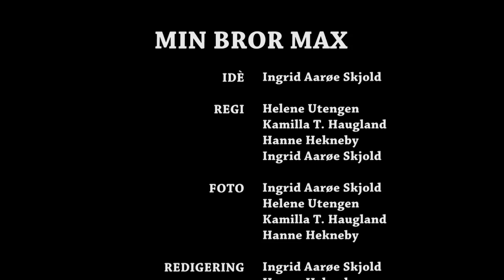Min Bror Max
En dokumtarfilm om en storesøster og hennes lillebror som har Downs syndrom og autisme.

Lengde: 5.00

Innspillingsår: 2014

Laget av: Helene Utengen, Kamilla Haugland, Hanne Hekneby, Kristine Gudmundsen og Ingrid Aarøe Skjold.

En film om: Silje Celine Lien & Max Michael Lien

All musikk er brukt med tillatelse og hentet fra hvor alle rettigheter er reserverte.